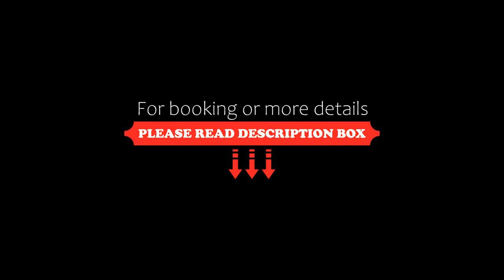Hotel THB Flora, Puerto del Carmen, Spain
About Property:
You're eligible for a Genius discount at Hotel THB Flora! To save at this property, all you have to do is sign in.
An attractive holiday resort located in a peaceful area of Puerto del Carmen, THB Flora is just 800 m from the beach and 500 m from the shopping centre.
There are leafy gardens that surround the Flora Apartments Lanzarote, where you will find 2 splendid swimming pools with a terrace, ba...
Property Type: Hotel
Address: Reina Sofia, 25, 35510 Puerto del Carmen, Spain
Searching For
1. Hotel THB Flora - Puerto del Carmen - Spain
2. Hotel THB Flora - Puerto del Carmen - Spain Address
3. Hotel THB Flora - Puerto del Carmen - Spain Rooms
4. Hotel THB Flora - Puerto del Carmen - Spain Amenities
5. Hotel THB Flora - Puerto del Carmen - Spain Offers and Deals
Audio Credit:
Track Title: Blank Slate
Artist: VYEN